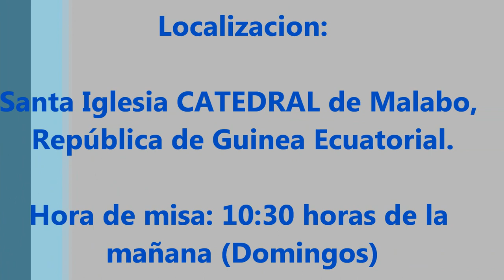CONCLUSION - CORO VASO NUEVO -VOL.2: "LA GRAN FAMILIA CARMELITANA".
CORO VASO NUEVO, CATEDRAL DE MALABO, GUINEA ECUATORIAL. VOL. 2. 2011